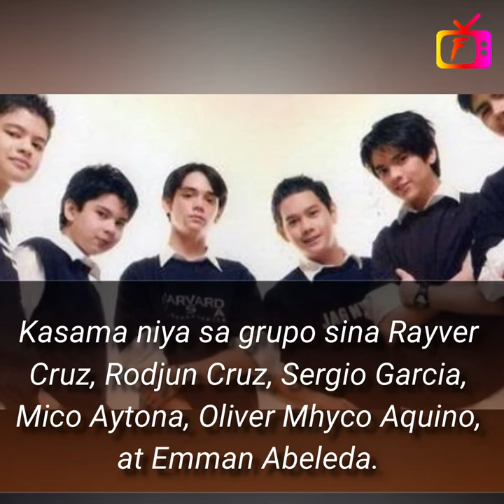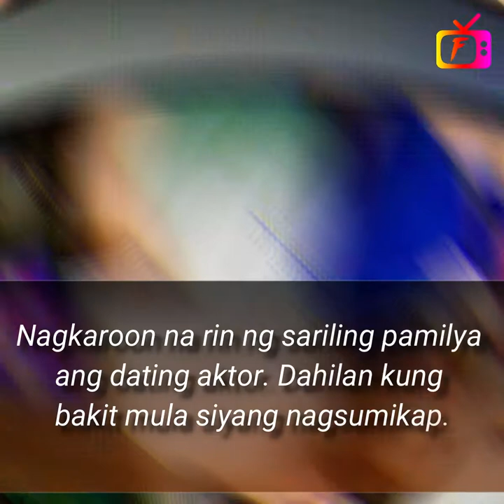JOHN WAYNE SACE, NASAAN NA NGA BA NGAYON?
Masasabing minsan ang buhay ay parang gulong, minsan nasa taas at minsan nasa ilalim. Tulad ng nangyari kay John Wayne Sace!